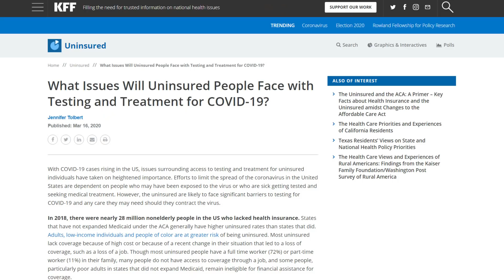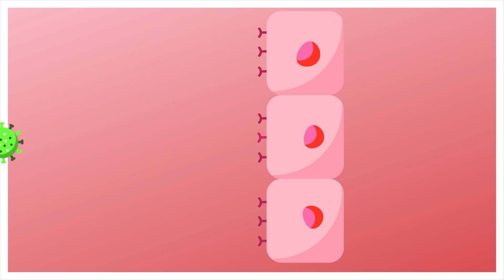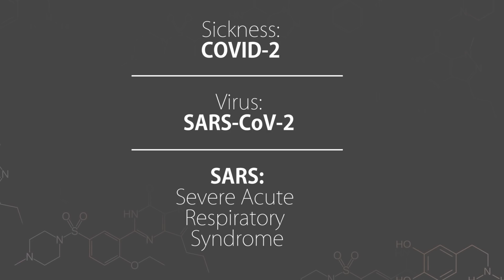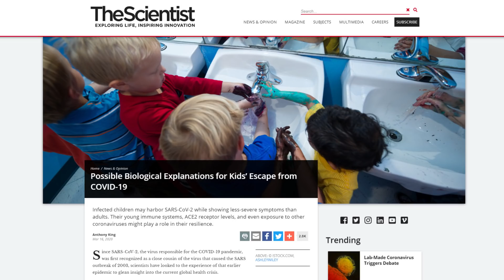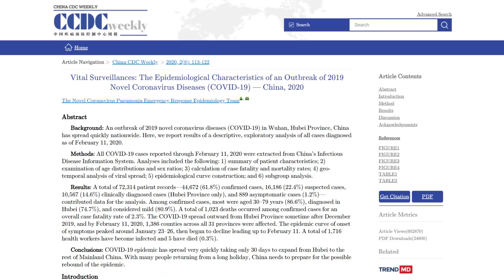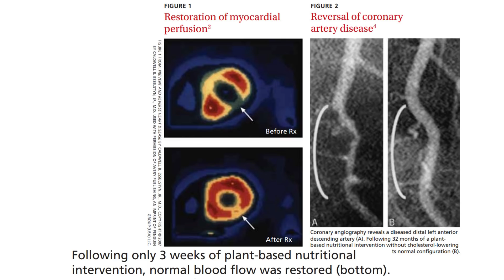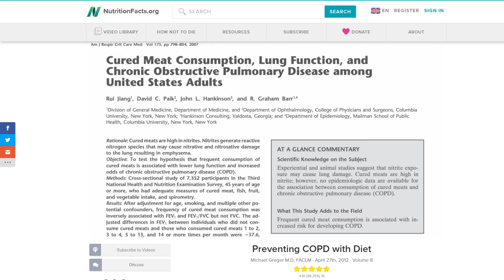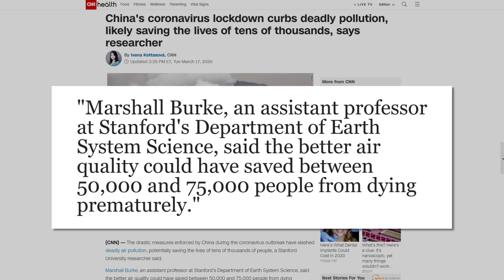What Determines Coronavirus Survival?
What determines COVID-19 survival if you are infected? Do we have any control over it? Using periodic animations, this video covers the virus's mechanism for reproduction, how the virus claims its victims, and how to lower major risk factors for fatality.

“A low-fat, plant-based diet remains the only dietary pattern objectively proven to reverse CHD.”

Icon: Freepik